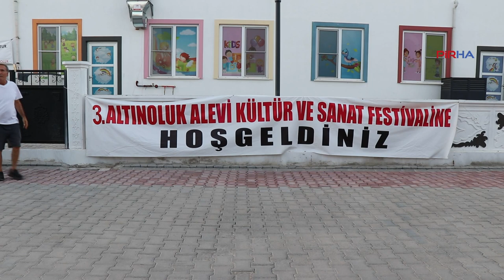'Alevilerin eşit yurttaşlık talebi hak hareketine dönüşmeli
PİRHA- Alevilerin eşit yurttaşlık talebinin kendini yenileyen, sorgulayan bir hak hareketi olmaktan ziyade anayasal taleplerle kalan bir yerde olduğuna vurgu yapan Hukukçu/Yazar Orhan Gazi Ertekin, "Aleviler ve hak tartışması özgür ve serbest bir tartışmaya dönüşmek zorunda. Amerika’da başlayan ve 200 yıla yakın devam eden siyah hak hareketi oldukça güçlü, kendini yenileyen, sorgulayan bir hak hareketi yaratıyor. Türkiye’deki eşit yurttaşlık iddiası ise yasal ve kurumsaldır" dedi. Ertekin ekledi: Eşit yurttaşlık meselesinde beni rahatsız şey şudur: Aleviler yasal olarak eşit oldukları gösterilse bir eksiklik tamamlanacak ve herkes eşit yurttaş olacakmış gibi görülüyor. Yok böyle bir şey!